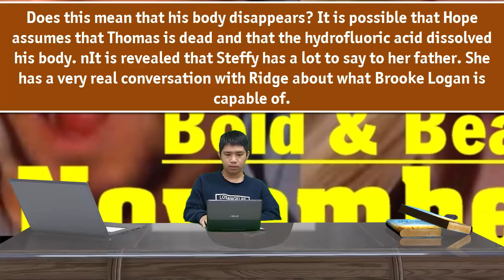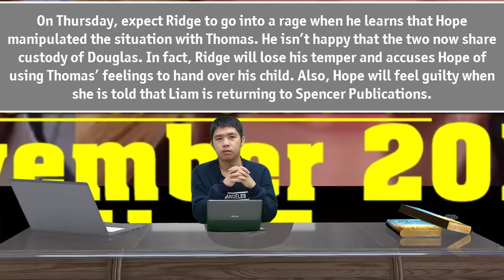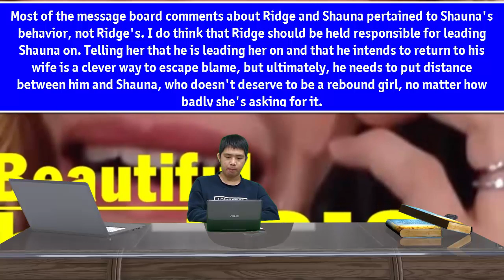The Bold and The Beautiful Spoilers Weekly Update for November 11 - November 15